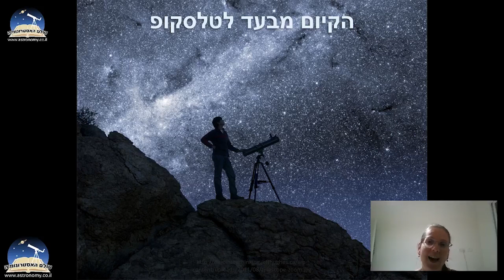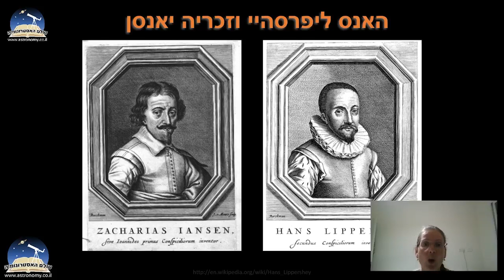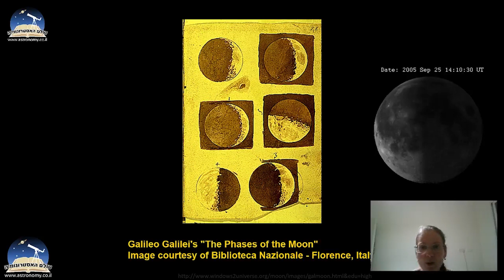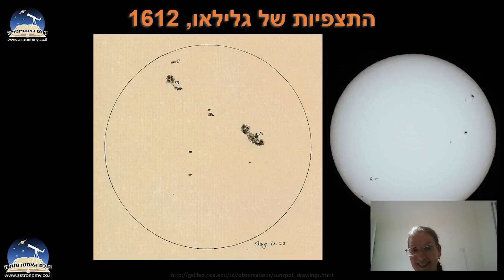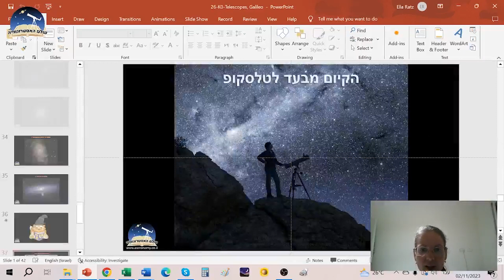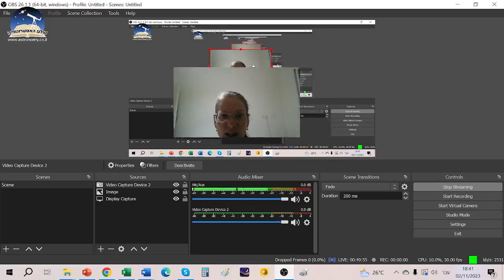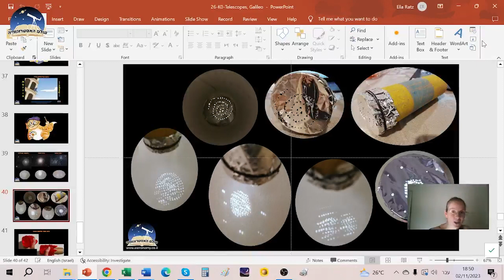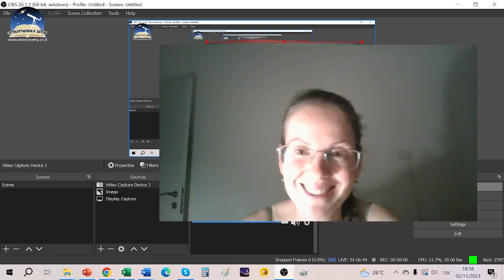סיפורו המופלא של המצאת הטלסקופ וגלילאו גליליי - עולם האסטרונומיה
הצטרםו אלינו לסיפורו המופלא של המצאת הטלסקופ וגלילאו גליליי!
סיפור ופעילות לילדים:
סיפורו המופלא של המצאת הטלסקופ וגלילאו גליליי.
גיל מומלץ: 5 עד 9
איך חוקרים את החלל? אפשר גם בעין ואפשר - בטלסקופ! נדבר על מהם טלסקופים, מה ניתן לראות בהם, על התגליות המופלאות של גלילאו גלילי ונעשה יצירה פשוטה ונחמדה מחומרי מחזור בסיסיים: טלסקופ שמקרין כוכבים על התקרה!
חומרים ליצירה:
- 2 גלילי נייר טואלט או נייר מגבת
- מספריים
-רדיד אלומיניום (עדיף עבה, 18 מיקרון ומעלה, אבל גם רגיל יעבוד)
- גומייה משרדית
- קיסם שיניים או מחט או סיכה
- צבעים לבחירתכם
- קישוטים, כמו מדבקות כוכבים וכו' (רשות)